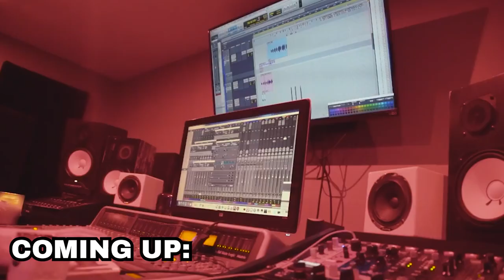How Indie Artists Create Content Vs Signed Artists, AfroBeats in Danger | NLN #86 Ft Mannywellz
Checkout the Content Rollout Plan That Got Our Artist 1 Million Streams on His First Song Ever:

Topics Covered:
00:00 Intro
02:46 Why Artist Need Content More Than Ever
04:09 Lil Nas X: Learning His Content Strategy
06:09 Creating an Indie Artist Content Strategy That Works
10:12 Building a Global Brand
15:30 Creating an Authentic Sound
18:21 Building Brand Outside of Music
20:12 Afro Beats in Danger of Being Exploited
24:11 International Artists Can Win Without a U.S Audience
28:47 Mannywellz Songwriting Process
32:10 What Intentionally Growing Your Audience Looks Like
37:57 How To Master Self Expression
40:23 What No Labels Means